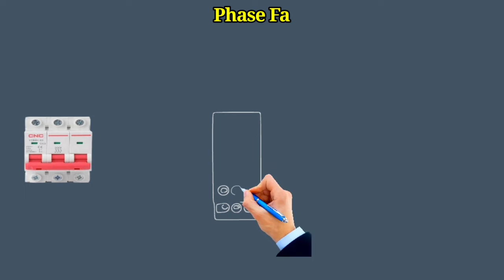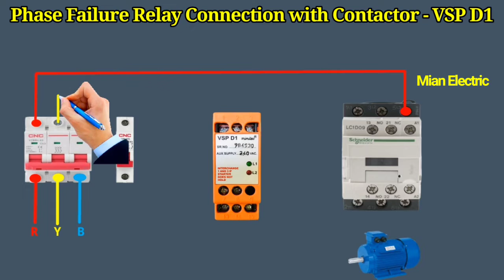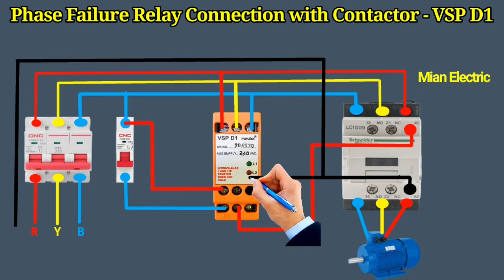3 Phase Phase Failure Relay Connection with Contactor || VSP D1 Relay Connection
Hi
Friends
  3 Phase Phase Failure Relay Connection with Contactor || VSP D1 Relay Connection
The Main points that we will cover in this Video
3 Phase Relay Connection with VSP D1
phase sequence relay
voltage monitoring relay working principle
phase failure relay connection diagram
phase failure relay working principle
three phase phase failure relay connection
3 phase voltage protector
3 phase preventer
phase failure relay connection tamil
Vsp d1 relay
line monitoring relay siemens
three phase failure relay
3 phase failure relay wiring diagram
3 phase failure relay